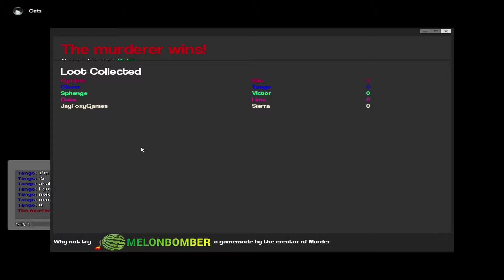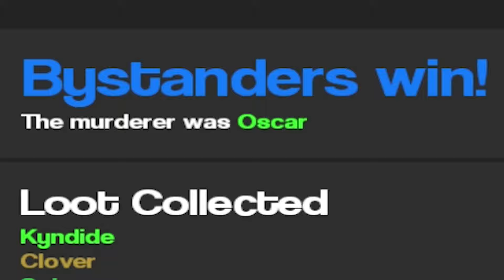KRABBY PATTY PLZ?! |Garry's Mod, Murder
Yo, playing some Garry's Mod, Murder with a bunch of other YouTubers! Be sure to check out their channel below! And thank you to LoadingGears for editing the video!

Video editor: LoadingGears

YouTubers in the video:

TheDinoSavior - Channel Unfounded (don't ask me why)